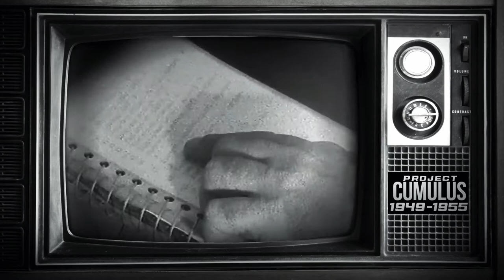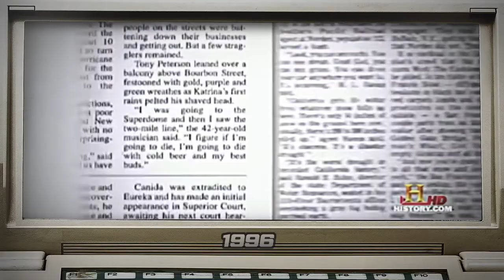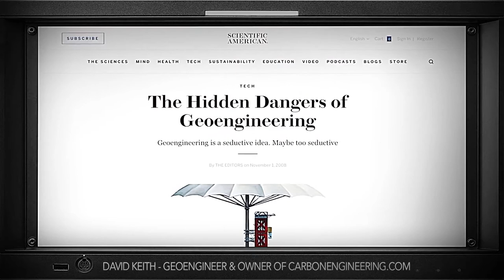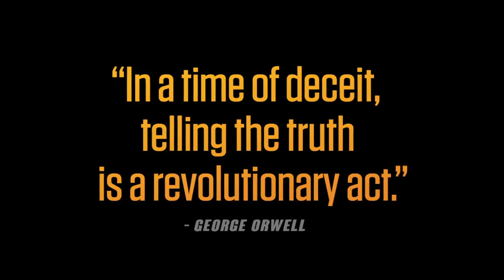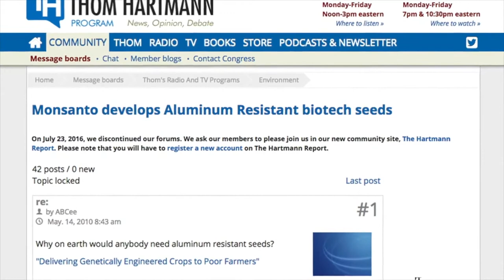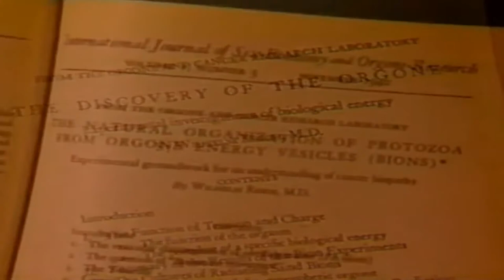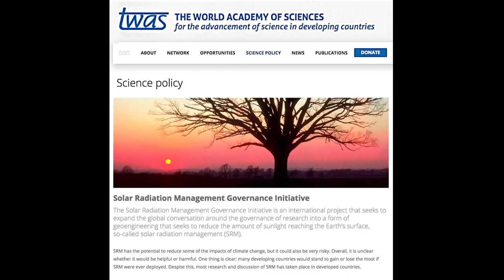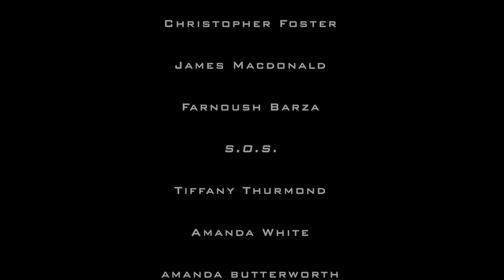FRANKENSKIES GEOENGINEERING DOCUMENTARY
Best Documentary On Geoengineering / Chemtrails.
This Film Includes Decades Of Documented History Of Weather Modification.  It is A Must See!  Click Show More ...

Support the film release and future films here !

WAKE UP YOUR SLEEPING FAMILY AND FRIENDS.

Matt Landman "Geo-engineering Is Total Control Of Food, Water, Weather, Medicine & Movement."

PDF DOWNLOAD
Document is dated Nov 1979
37 years old document.
From one of the pages:
The Federal Government has been supporting and conducting
weather modification research for more than 30 years.
In 1946, American scientists first modified clouds by "seeding"
them with dry ice. In the ensuing years, the level
of effort for weather modification has grown sporadically
among, between, and within various Federal agencies. In
fiscal year 1978, $18 million was spent on Federal weather
modification research projects. Periodic drought conditions
in the United States and the resulting water shortage have
heightened congressional, regional, and local interest in
weather modification--specifically precipitation enhancement.

LIST OF THE NATIONS WHO ATTENDED AND AGREED TO THE 1992 RIO
DECLARATION ON ENVIRONMENT AND DEVELOPMENT (AGENDA 21)
THIS LIST IS DIRECTLY FROM THE UNITED NATIONS DOCUMENT.  LINK TO GO TO THE DOCUMENT AT THE UN WEBSITE.

LINK to go to a  printable PDF of the first pages showing the nations in attendance

1966 US Government document Outlining National Weather Modification Programs and Implications

H.R.2977 Space Preservation Act of 2001 pdf  This is a MUST READ (See section 7 Definitions: 2A and 2B)

*Very Good Presentation You Will Learn A Lot*

Harry from We The People on Sovereignty, Property Taxes, Water Charges and Notices Part 1 of 4